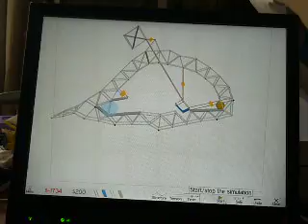Armadillo Run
a solution of "Armadillo Run" level2